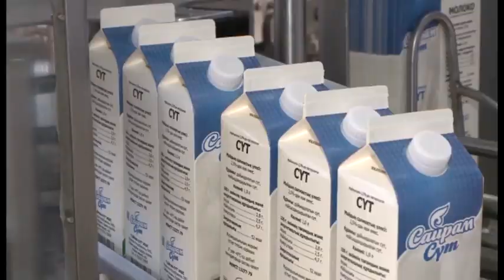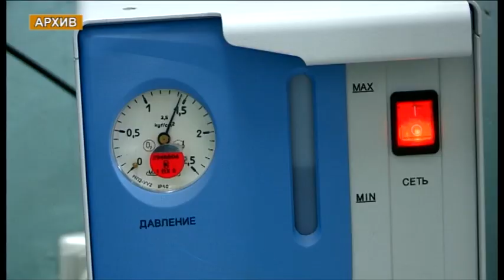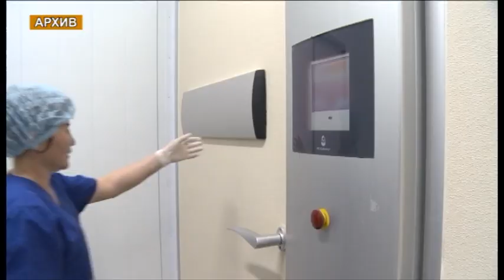Альтернативный санэпидемаудит для бизнеса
Альтернативный санитарно-эпидемиологический аудит для бизнеса. Теперь предприниматели могут пригласить на свои объекты независимых экспертов, которые укажут на все нарушения и проведут мероприятия по улучшению санитарно-эпидемиологического состояния. Причем, некоторые предприятия по результатам выданного экспертами заключения смогут избежать плановой проверки, проводимой надзорными государственными органами.